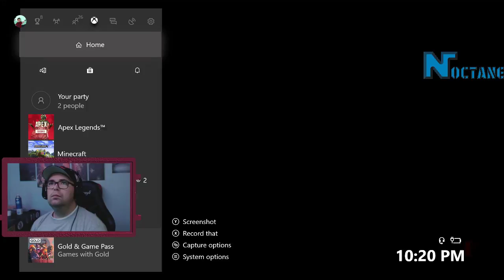TODAYS EPISODE OF "I'M NOT DRUNK YOU'RE DRUNK"